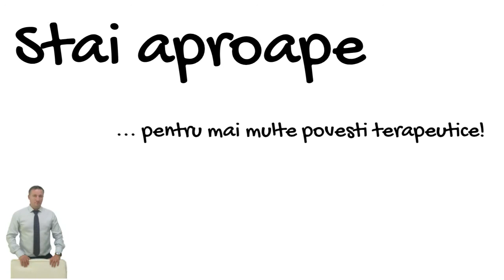Poveste terapeutica - Puiul de elefant - Psiholog Dumitru Popescu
Povesti Terapeutice -Puiul de elefant - face parte din seria "POVESTI TERAPEUTICE"
Cea mai veche si mai sanatoasa cale de asimilarea a unor noi moduri de adaptare la problemele de viata vor ramane povestile.
Atentie: In psihoterapie "Povestile Terapeutice" se folosesc doar daca au legatura cu experientele clientului. Scoase in afara contextul de viata a celui care apeleaza la psihoterapie, uneori acestea, pot sa nu aiba sens!

Psihoeducatie: Pentru cei care au inteles nevoia de abilitati corelate la nevoile sociale actuale, doar pentru acestia, aveti o sectiune de cursuri care sa aduca confortul si rapiditate de asimilare.

Grup suport: Fiecare grup (Depresie și Anxietate, Optimizare Comportamentala, Ma simt Coplesit, La un pas de Suicid) are un abonament cu o intalnire pe luna si un abonament cu o intalnire pentru fiecare saptamana).

Abonamente: De ce sa platesti fiecare sedinta in parte cand poti sa alegi avantajele uni abonament?

Psiholog Dumitru Popescu, hai să ne cunoaștem!